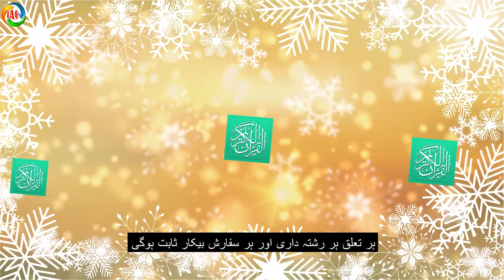dars-e-quran part 48/ tafseer surat al baqrah aayat no. 48/qayamat ka zikr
اور اس دن سے ڈرو جب کوئی کسی کے کام نہ آئیگا اور نہ کسی کیطرف کوئی شفارش قبول کی جائیگی اور نہ ہی کوئی معاوضہ لیا جائیگا اور نہ انکی مدد کی جائیگی یہاں اللہ تعالیٰ نے بنی اسرائیل کو قیامت کے دن سے ڈرایا ہے  کہ اگر تم لوگ میرے رسول اور اسپر
نازل کردہ کتاب پر ایمان نہ لائے اوراسی حال میں ہمارا قیامت کے سامنا ہو تو نہ کوئی رشتہ دار اس دن کام آئیگا نہ کسی کی شفارش اور نہ عذاب سے جاں بر ہونیکے لیے کوئی معاوضہ یا رشوت ہی قبول کی جائیگی اور نہ تمہاری کوئی مدد کے لیے آگے آئیگا ہر تعلق ہر رشتہ داری اور شفارش بیکار ثابت ہوگی اس دن فیصلہ صرف اللہ کے اختیار میں ہوگا اور بروں کو انکی برائی کا اور اچھوں کو انکی اچھائی کا دس گنا بدلہ دیگا
فائدہ: آیت میں شفارش کی نفی کافروں کے لیے کی گئی ہے جیساکہ اللہ نے دوسری جگہ فرمایا فماتنفعھم شفاعۃ الشافعین یعنی کافروں کو کسی کی شفاعت کام نہ دیگی المدثر آیت 48 اور جھنمی کہینگے فمالنا من شافعین یعنی کوئی ہماری شفاعت کرنے والا نہی الشعراء آیت 100 مومنو کے لیے رسول اللہ صلی اللہ علیہ وسلم کی شفاعت ثابت ہے یہی اہل سنت والجماعت کا عقیدہ ہے اور قرآن و سنت سے یہی ثابت ہے کہ نبی کریم صلی اللہ علیہ وسلم مومنین موحدین کے لیے شفاعت کرینگے اور اللہ انکی شفاعت قبول فرمائینگے